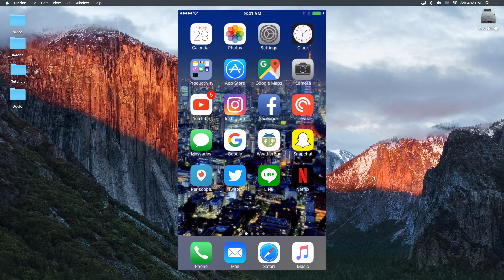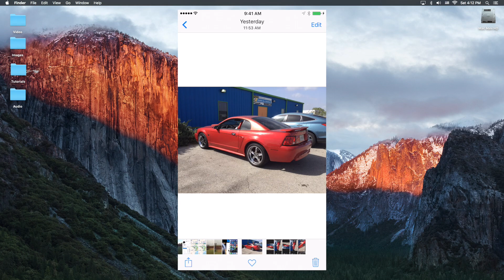iPhone Tutorial - Rotate Images with Photos App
In this tutorial we use the Apple Photos App to rotate images. It really is amazing how powerful the Photos App is for editing your images.

ET